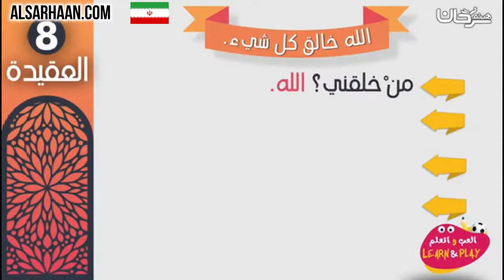🇮🇷 6 الله خالق همه چیز است